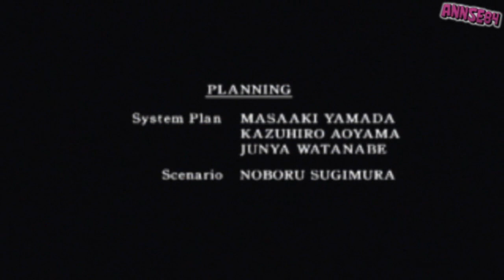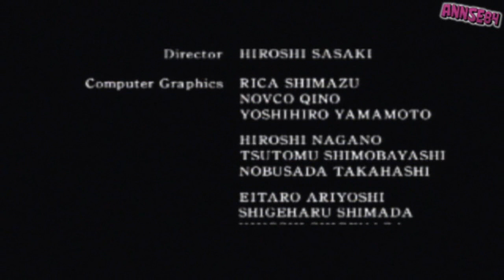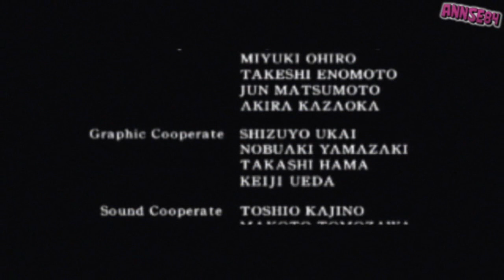Resident Evil 2 - 17 [Leon A] Ending End Credits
Part 17.
Ending.
End Credits.
A Rank.